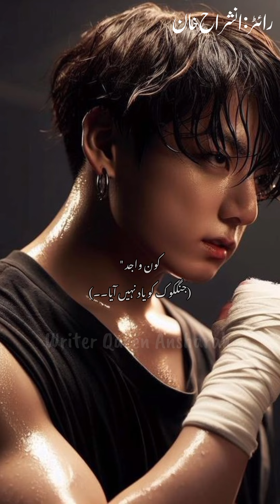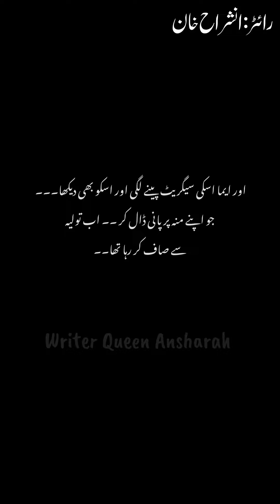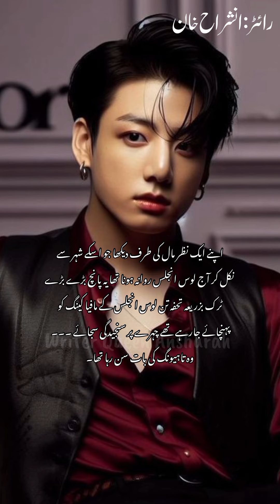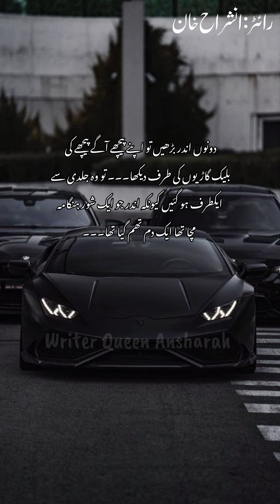MAFIA'S DEDICATED BRIDE'S || PART 03 || Mafia JK FF